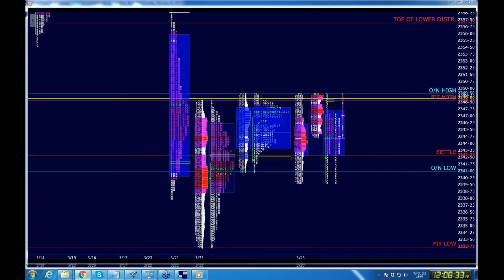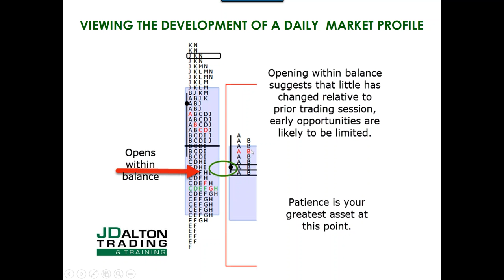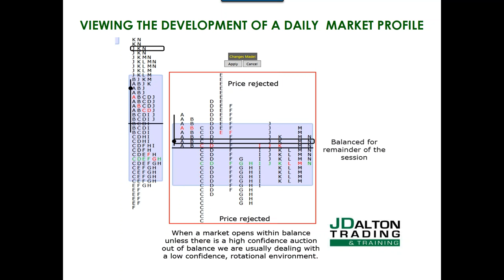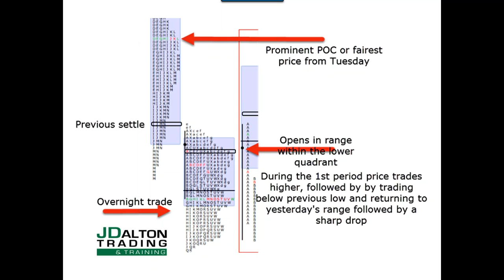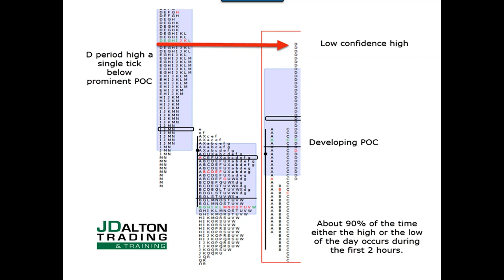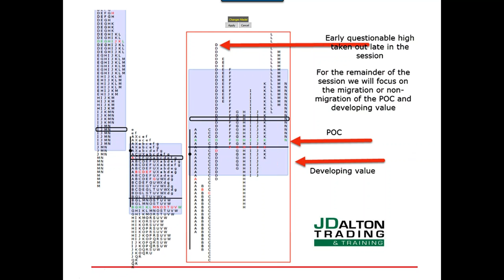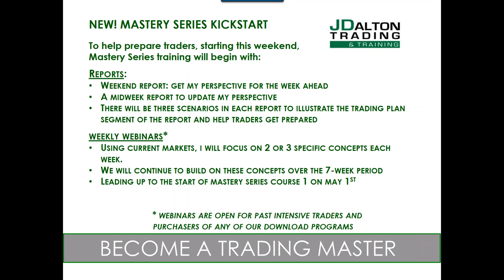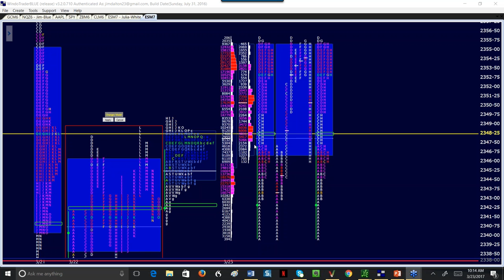J Dalton Trading Kickstart Webinar #2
The 7-week Mastery Series Kickstart package is designed to bring those less familiar with J Dalton Trading and its employment of the Market Profile up to a level allowing for a more robust participation once the Market Profile Mastery Series Course 1 gets underway on May 1st. For those first being introduced to us and choosing to complete all the offerings, you will have accumulated almost five months of mentoring instruction by the completion of Course 2.

Each preparation session will gradually increase in complexity; however, the initial two sessions will be very basic. An outline of the first two webinars can be downloaded at training.jdaltontrading.com.

You can also download the slides at training.jdaltontrading.com - Webinars - Kickstart Recorded Webinars.